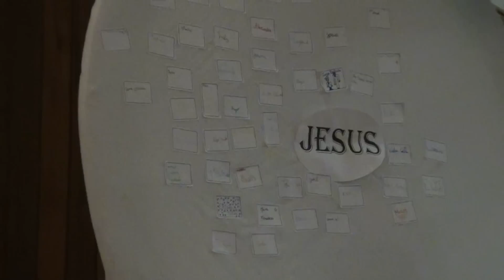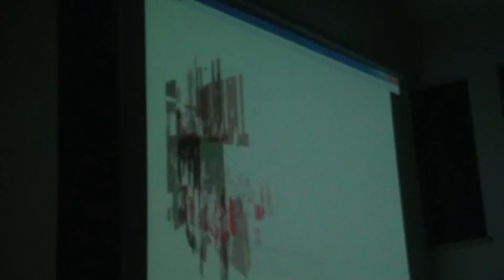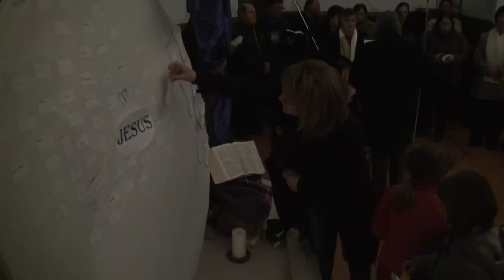Paradela (Paróquia de Espinhel) traduziu por(para)miúdos a Catequese quaresmal da Missão Jubilar